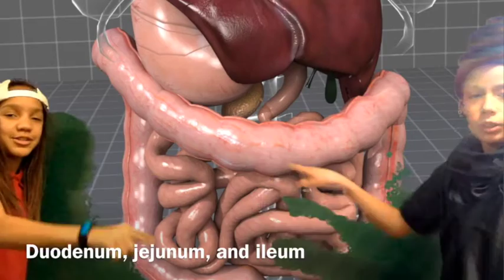The Digestive System Song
Science song